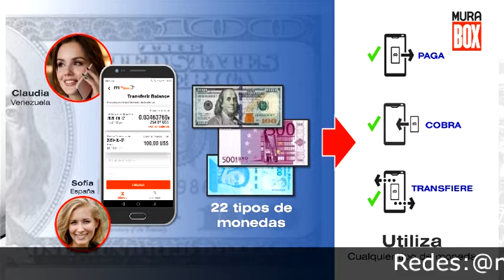Plataforma multi monedas Foro Chat 3